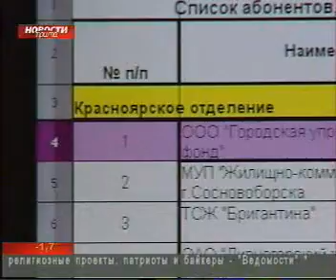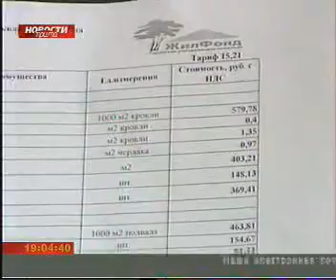prima 2410 001